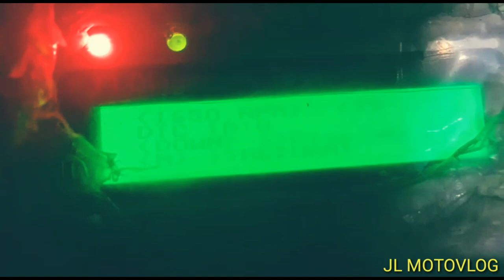AEROX SERVICE TUNE UP KEDATANGAN SUBSCRIBER DARI MADURA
Divideo kali ini saya melakukan tune up performance dan kedatangan subscriber dri madura cak Muhammad.